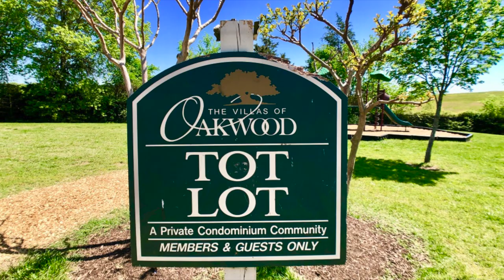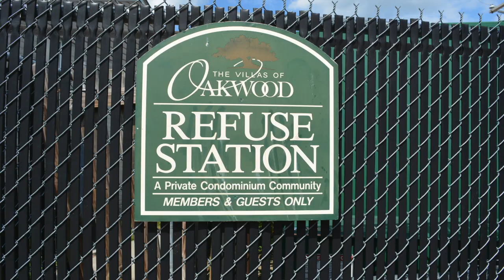Pic 3516-21 E Richmond Road, Richmond, VA 23223 - Dawn M. Sclater - Sunshine Realty Group LLC